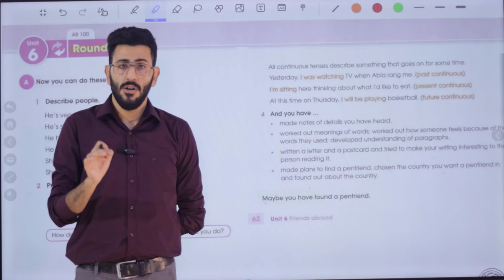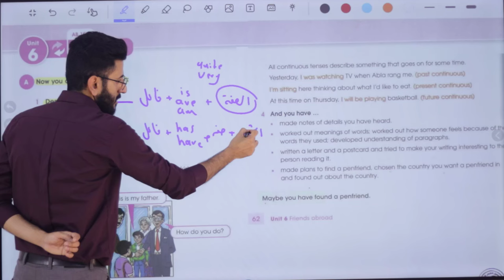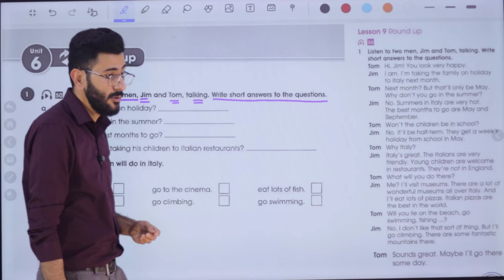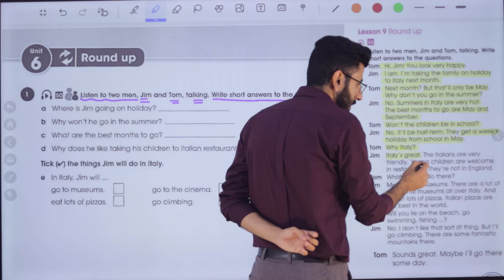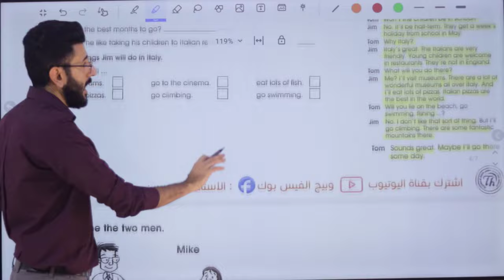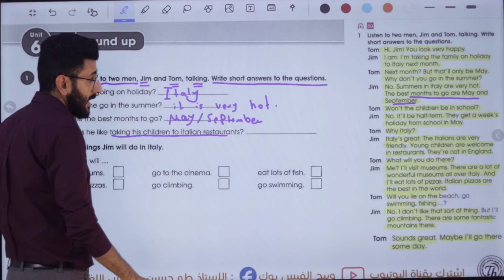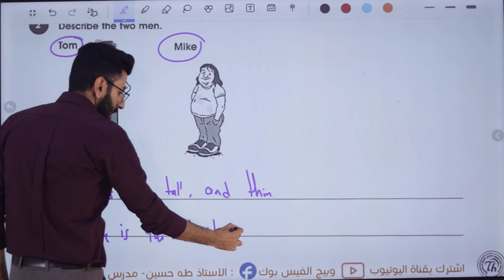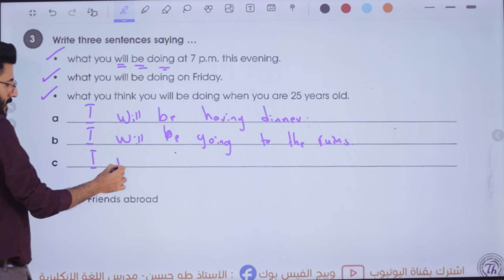انكليزي الاول متوسط/ اليونت السادس الدرس التاسع/ درس المراجعة /الاستاذ طه حسين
شرح اليونت السادس/ الدرس التاسع/ الاول متوسط المنهج الجديد + حل كتاب النشاط+ نماذج امثلة وصيغ اسئلة للموضوع/ الاستاذ طه حسين. تابع سلسلة الشروحات هذه اول بأول وستضمن ال100 درجة في الامتحان التحريري ان شاء الله. تم توفير الملزمة عبر وكلاء الطابعي الموضحين في المنشور ادناه كذلك يتم نشر صور الملزمة عبر بيج الفيس بوك ادناه صفحتي على الفيس بوك كروبنا على الفيس بوك قناتنا على التليغرام